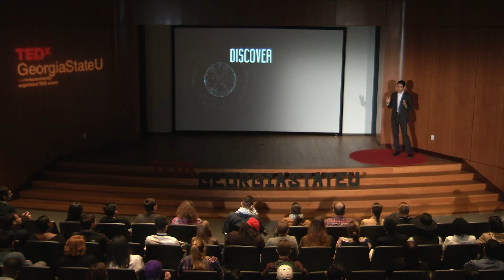Discoveries among Black Holes | Francisco Martinez | TEDxGeorgiaStateU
Why are we here? Where did we come from? Is there a grand theory to explain it all?  As a young scientist, Francisco seeks to understand the complex science of black holes using a basic computer language, Python.  Here he describes what creates a black hole and encourages us to use the tools around you to make exciting discoveries.

Francisco Martinez is a freshman at Georgia State University obtaining his Bachelor of Science in Physics with a concentration in Astronomy. He currently works as a Student Assistant under Dr. Misty Bentz in the Physics and Astronomy Department investigating gravitationally lensed Quazi-stellar objects. This research is connected with the Master Lens Data Base and The Orphan Lenses Project, which is facilitated by the University of Utah by the Physics and Astronomy Department. Also, Francisco leads workshops as part of the Technology Training Department of the Center for Instructional Innovation at Georgia State University. Workshops include Microsoft PowerPoint, Final Cut Pro, and most notably, Python, a computing language used in the science fields. Francisco represented Georgia State University in December 2015 as part of the Grad-Map Winter Workshop at the University of Maryland, and will be speaking at TedxGeorgiaStateU in April 2015 for his studies in black hole data analysis usi